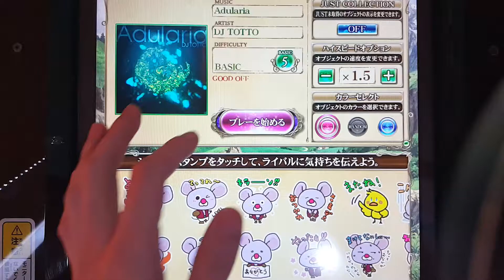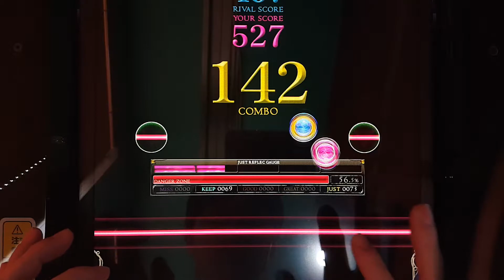[REFLEC BEAT 悠久のリフレシア] [5] Adularia (BASIC) 100.0%